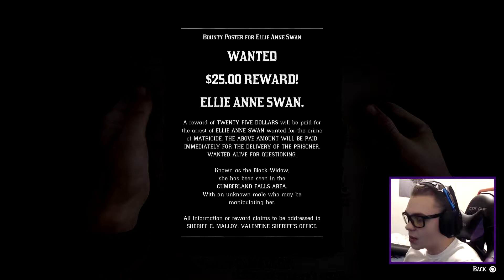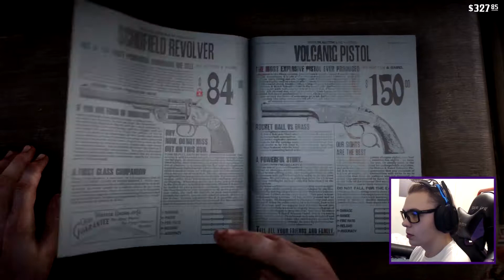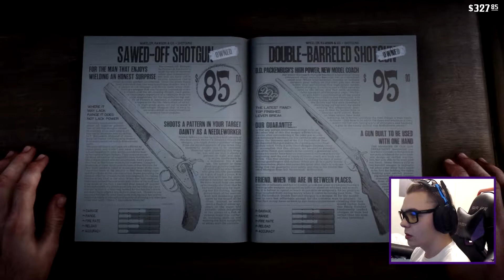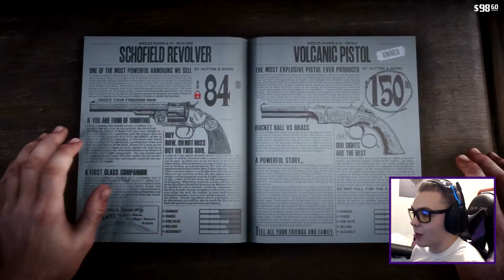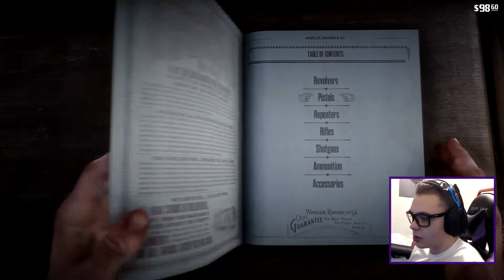Red Dead Redemption 2 Gameplay PART 8 - Crazy Chick ATTACKS ME WTF!!! |Let's Play|Walkthrough|RDR 2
Red Dead Redemption 2 Gameplay / Walkthrough - I am going to be doing a full Let's Play of this game, I will be doing all of the recording for Rdr 2 on the Ps4Pro. My playthrough of this game features the full game Story, Side Missions, Bounty Hunts, Weapons, Skills, Abilities, And last but not least Horse Testicals lol.   Check Down Below!!!    ⬇⬇⬇

Make sure to enable the notifications bell to get notified every time i post a video.